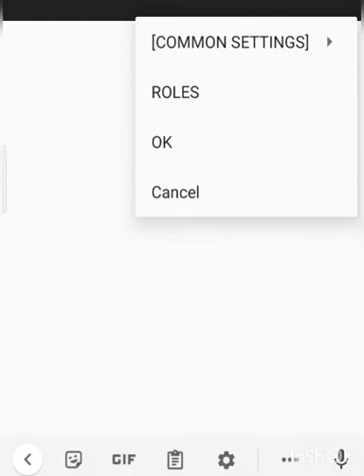Knight and magic cashbell vs lucky13